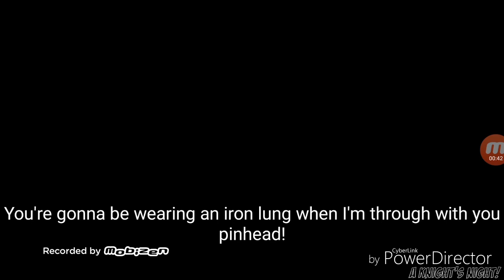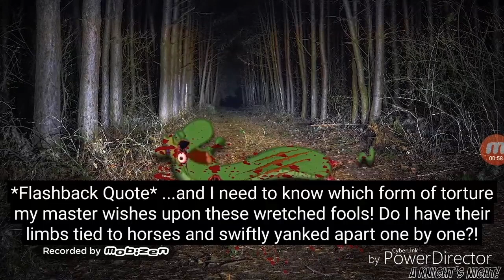ScareTube Poop -Slendybob 13 - Slendybob Is Back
Slendybob